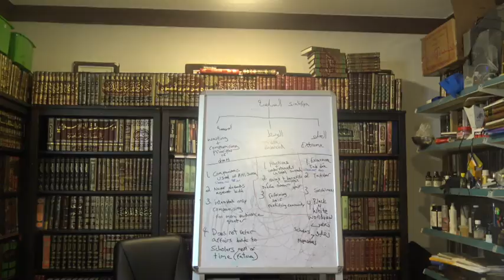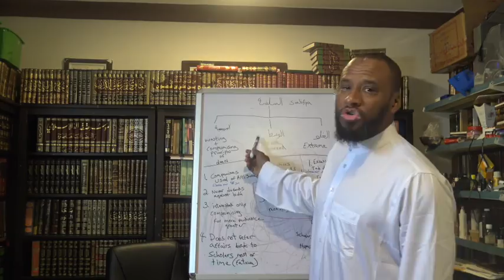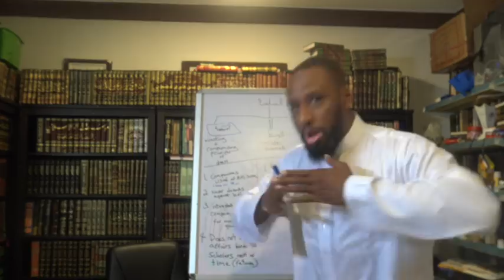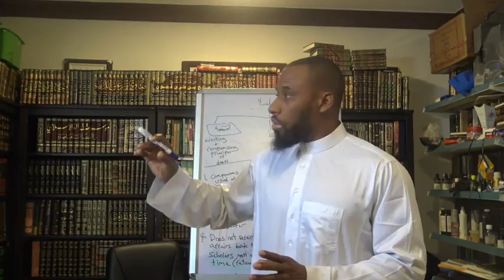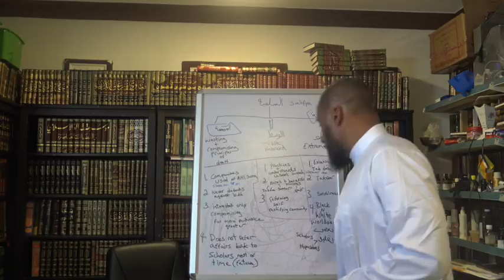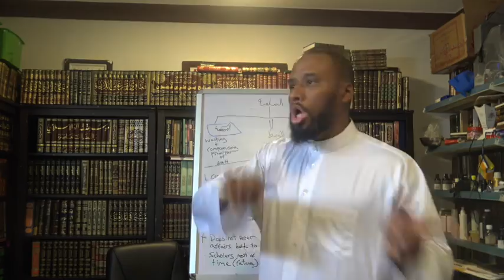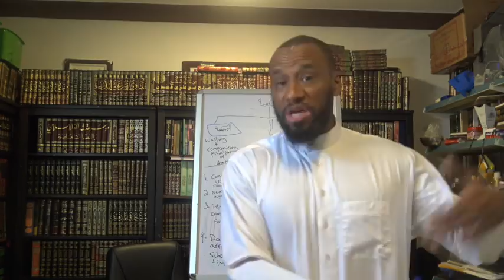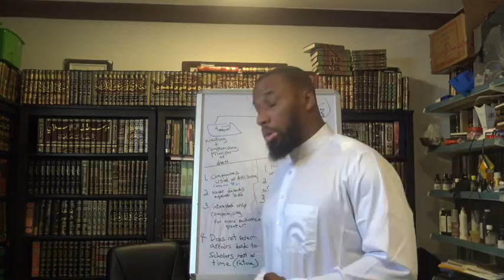Tamy'ee, Ghulaat, Hizbi, Cultist Traits as Opposed To Salafi Minhaj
We can not afford to ignore two trends that tend to tear us apart and effect our da'wa: extremism and compromise of fundamental principles.